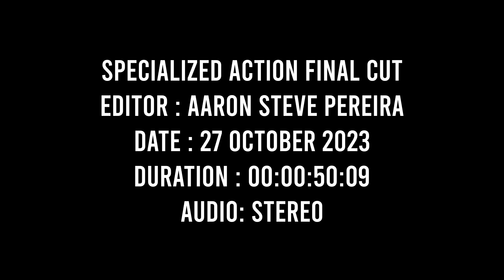Fanshawe Student Project - Specialized Action Final Cut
Edited by Aaron Steve Pereira